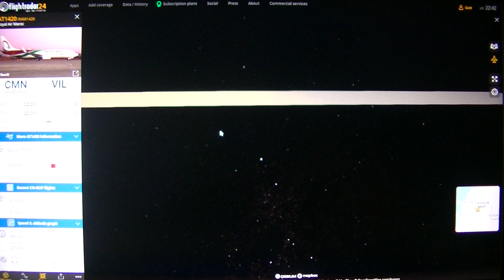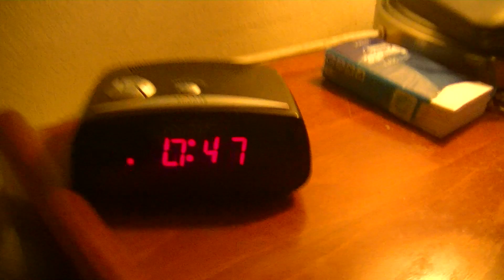MongoTV_6888 - Flightradar24 - Hvor Lang Kan Jeg Flyve - Del 38-Casablanca-Dakhla-RAM-AT1420-RAM1420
DEL 38 - FLIGHT 7 - (AT1420/RAM1420 - Royal Air Maroc - Boeing 737-886 - CN-ROP - Casablanca-Dakhla - Kl.22.25 - Kl.00.45 - 1.345 Km.) Kom godt igennem ONSDAG NAT. Klokken den er 00.15 dansk tid nu, og jeg burde sove nat, da jeg kun sov cirka 4 timer i nat. Jeg vil gerne mere syd ind i Afrika, så jeg fandt et sent aften fly mere syd til Dakar. Jeg er ikker helt sikker på, i hvilket land Dakar ligger, er måske stadig Marokko ? Der er et kendt Rally løb i Sahara ørken, som hedder noget med Paris-Dakar ? Jeg ved ikke om jeg vil finde et flight mere, når jeg engang kommer til Dakar. Det kigger jeg op, når jeg er ankommet. Jeg burde nok bare sove nogle timer, og så overnatte i Dakar, og finde en god flight torsdag. godnat...zzzzz (Airport og by hedder DAKHLA og ikke Dakar, men jeg har retter fejl i titel og tekst. Men klokken den er 2 nat, så skriver ikke en ny tekst nu :-) Godnat.